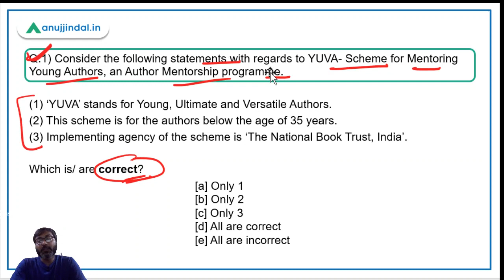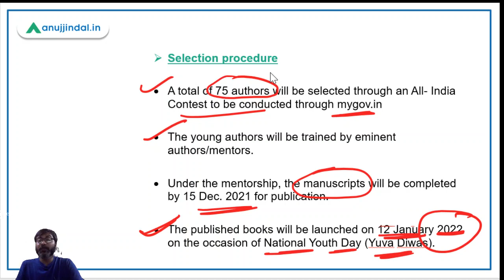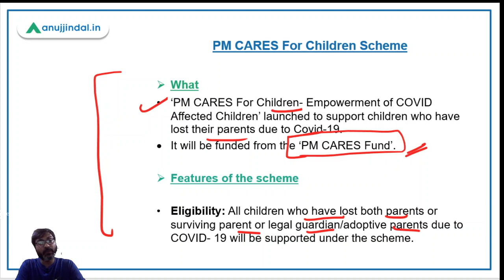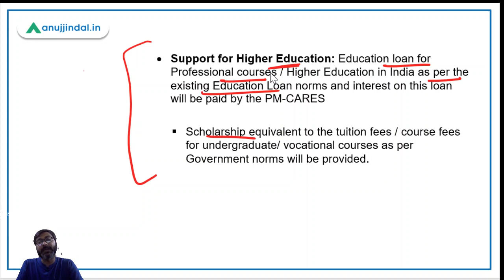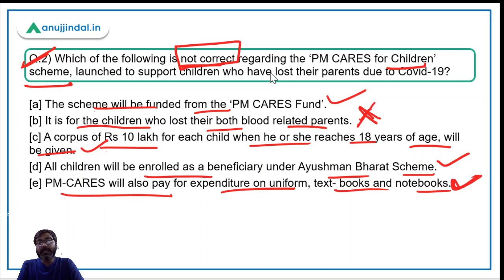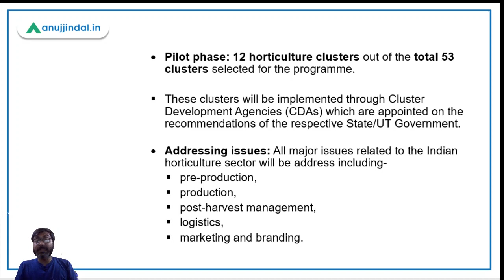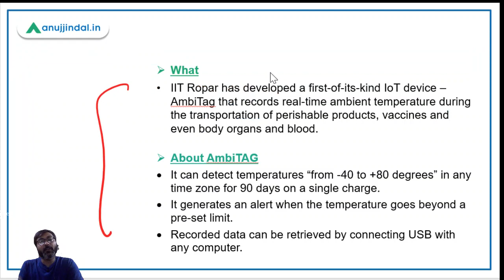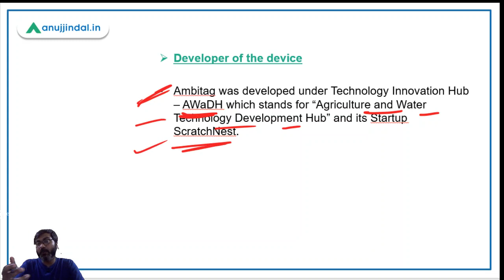RBI Grade B Current affairs | RBI Phase 2 | PIB 247 | Day 1 - June by - Manish Sir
In this session we will discuss about Ambitag, PM CARES scheme for children, Horticulture Cluster Development Program, Bal Swaraj Portal and other important PIB news.